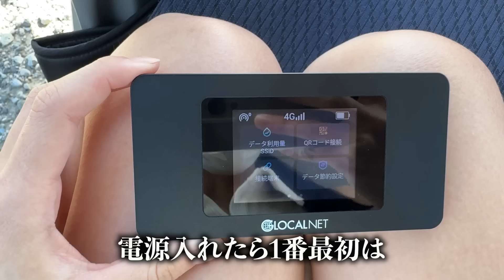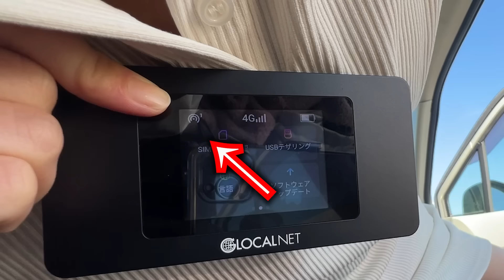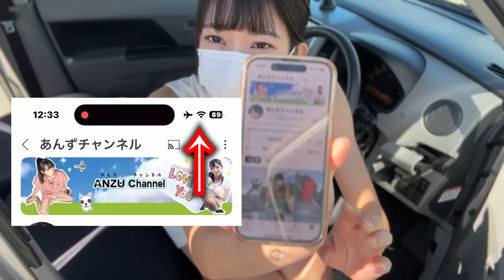見えてしまう動画です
あんずの野望51話

【毎日動画投稿中　２１：３０】wifi